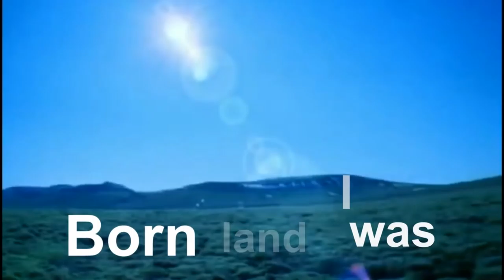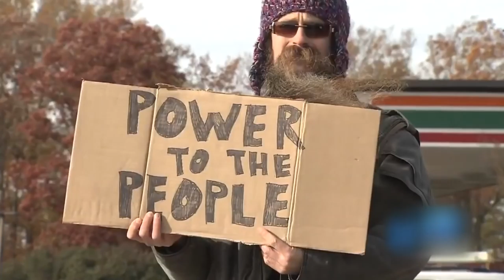Marc Carroll - Ball and Chain.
'Love Is All Or Love Is Not At All'. Limited Edition 180gram Double Vinyl Set/ CD
(Vinyl includes MP3 card plus an exclusive print and postcard by Gee vaucher)